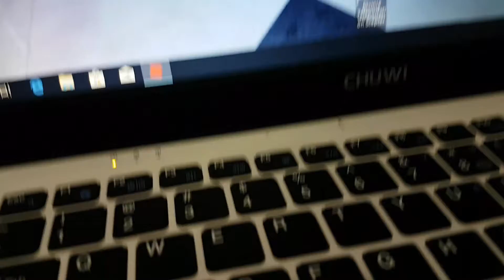Leah ashe fans say rude about me and said i am fake 💿😓😓😓😓😓😓💿😱😭😭😭😭😭😭😭😭😭😭leah help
Leah please see this channel and have a talk to your fans about this😭😭😭😭😭